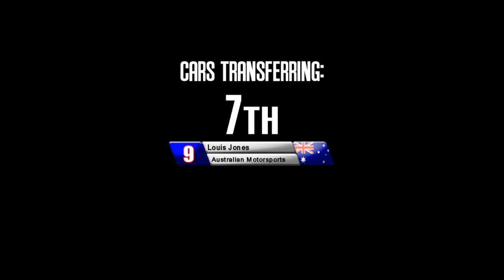2014 PCC Cup Series: Round of Mansfield Tier 3 Qualifier